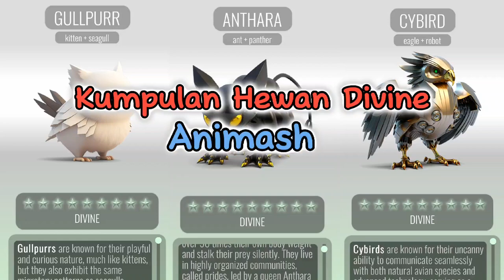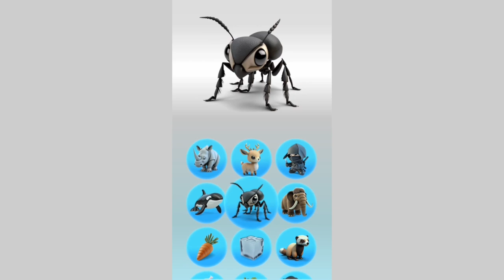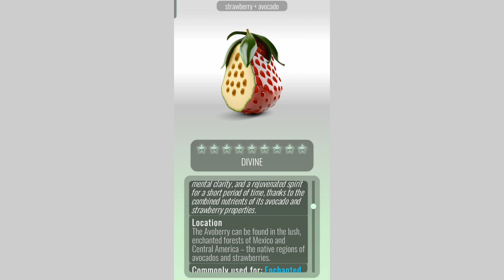Kumpulan Hewan Divine | Game Android | Gabungan Hewan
masih banyak gabungan hewan lain seperti supreme, divine, mythical, legendary, ultra rare dan lain lain.